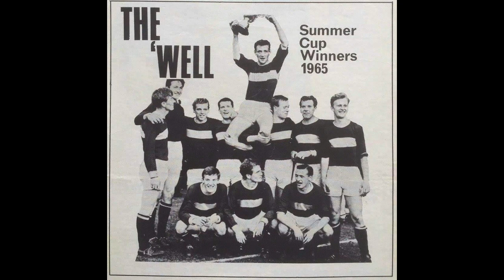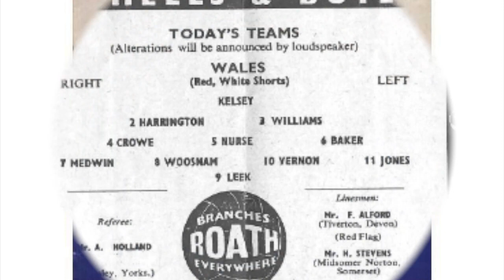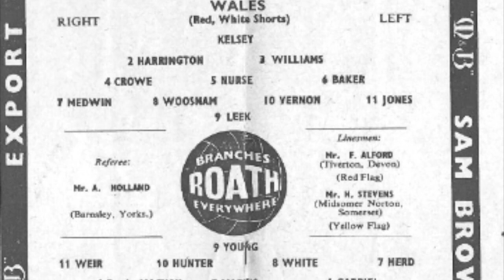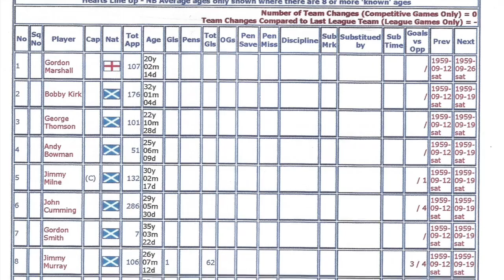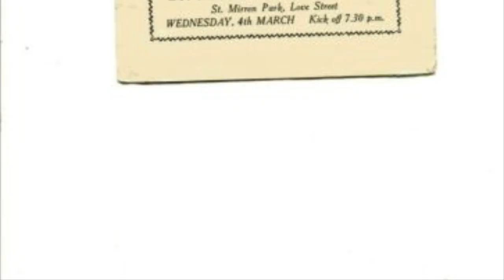Motherwell FC Legends: John Martis